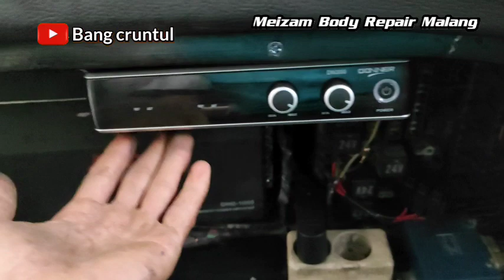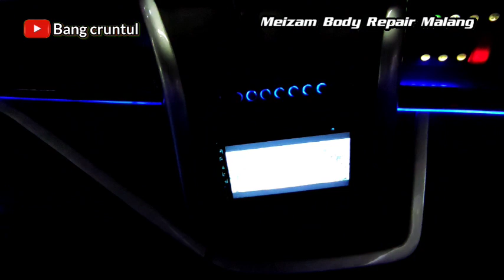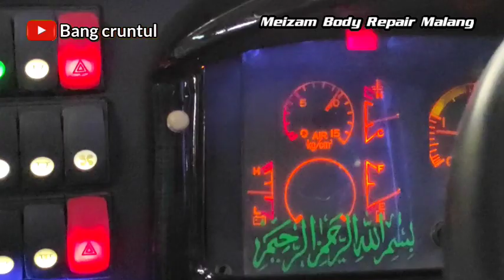Baru tahu ternyata begini proses rilis Bus || CTU Bandung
Baru tahu ternyata begini proses rilis sebuah bus. dari awal sampai siap menuju aspal Menengok ke dalam bengkel yang satu ini banyak sekali bus - bus yang sedang di proses untuk repair dan rombak body.. sedangkan tempatnya sudah tidak muat lagi sehingga apabila ada sebuah bus yang selesai dan akan dirilis maka akan terjadi antrian panjang untuk keluar dari bengkel ini... yuk..simak keseruanya dan juga menyimak kondisi terkini bus jrg ex Sanura di sana🙏